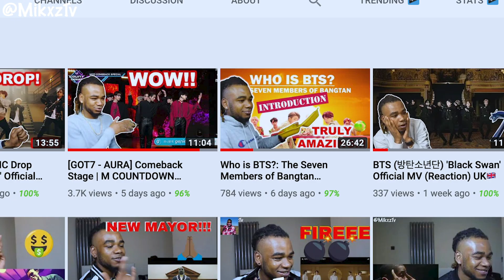REACTING TO GOT7 (갓세븐) - AURA(아우라) | choreography | 딩고뮤직 | Dingo Music 4K | BLINDFOLDED?!!!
Thanks for the suggestions by you guys today I'm reacting to GOT7 (갓세븐) - AURA(아우라) | choreography | 딩고뮤직 | Dingo Music 4K |

AND THEY WERE BLINDFOLDED?!!!

ENJOYYY

 got7 aura, got7 not by the moon, youngjae